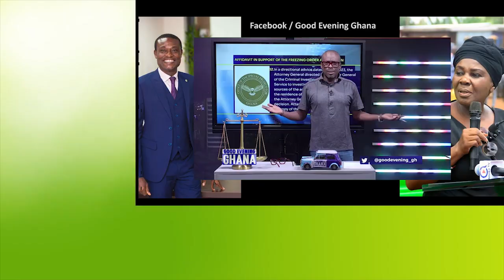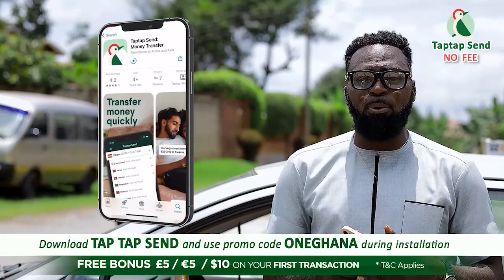Cecilia Dapaah attαcked? Are U Delay or Nadia? $million Bank Account frоzen- Paul Adom f!res OSP